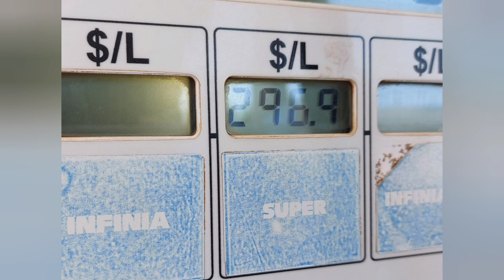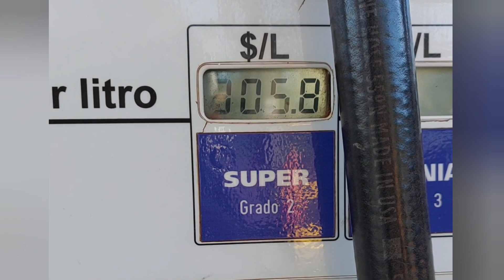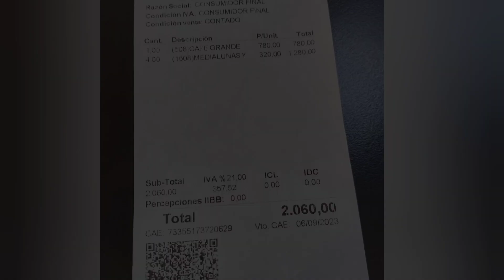#03 Acampamos em um posto de gasolina na Argentina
Olá pessoal!!!
Viagem Patagônia Argentina Agosto 2023
Neste episódio vamos mostrar como foi nosso 6° dia de viagem com a nossa motoca Silver.
Ingressamos na Argentina pela aduana de Porto Iguaçu.
O trâmite foi super tranquilo e não demorou 5 min.
Só foi solicitado o documento de identidade com validades de 10 anos ou passaporte, nós perguntaram para onde estávamos indo e só. Não revistaram a nossa moto.
Estava um dia frio. 7°C fazia.
Descemos pela RN 14 e fomos até Santo Tomé onde tiramos umas fotos.
Fez um entardecer espetacular.
Encontramos um posto de gasolina Puma próximo a cidade de Mocoreta.
Havia banho quente por apenas $200 pesos e era por quinze minutos.
Foi um cenário de filme.
Montamos a barraca e preparamos o nosso jantar.

Se você gostou deste vídeo

Fomos por aí